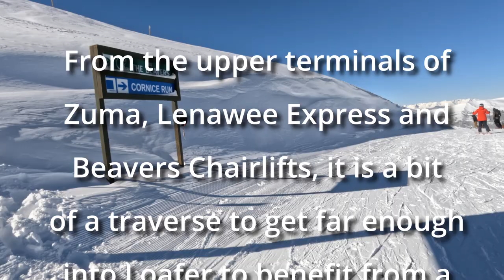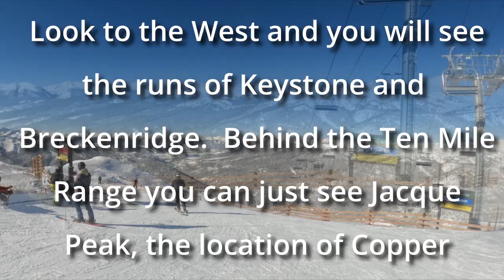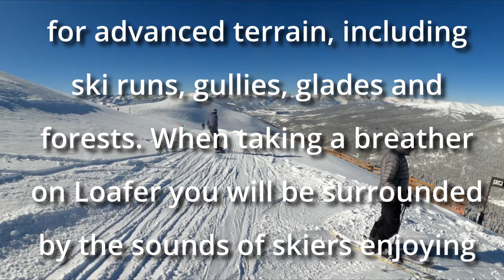A-Basin, The Legend, Loafer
Loafer
The Beavers Area
A-Basin, The Legend

Vital Statics
Top: 12,423 Feet
Bottom: 11,003 Feet
Vertical Drop: 1,421 Feet
Length: 1.01 Miles
Intermediate

Loafer is one of two major Intermediate runs in the Beavers area. It is located to the left or South side of The Beavers. The run provides access to numerous dropin points for advanced and expert terrain including slopes, glades, trees and gullies. There is absolutely no beginner terrain in there.

Loafer can be accessed from the upper terminals of Lenawee, Beavers and Zuma Chairlifts. There will be a long flat transfer from the upper terminals to the point on Loafer where the pitch gets steep enough to provide a gravity assist for forward motion. This section will let you know if you got your wax right!

Loafer has a variety of steep pitches and flats as well as narrow catwalks and wide open swaths. It is generally a fun run with some challenging elements.

Even though you will see a lot of traffic going into Loafer, it seems most boarders and skiers will jump off into the advanced and expert terrain leaving you with a mostly wide open slope for carving your turns.

Best of all, the scenery from anywhere on the run is spectacular.

Thanks for visiting. Have fun and be SAFE!